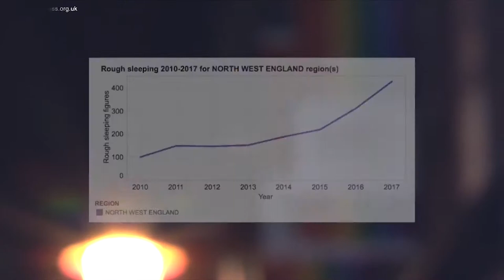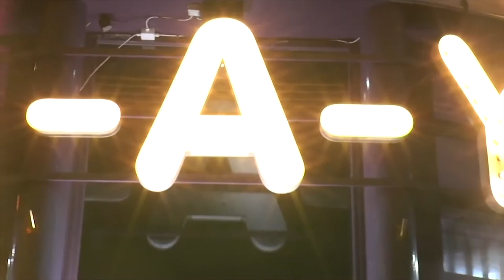'Clubbing for Homelessness' at G-A-Y, Manchester